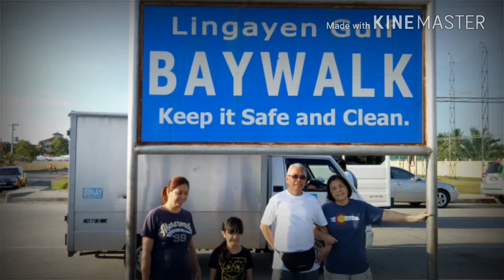Uncle Willy's SHE cover song